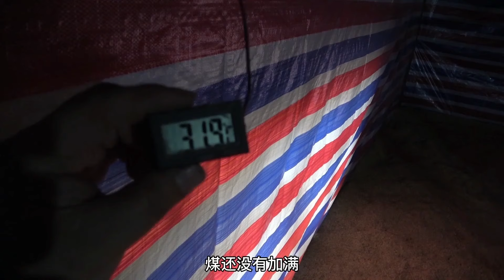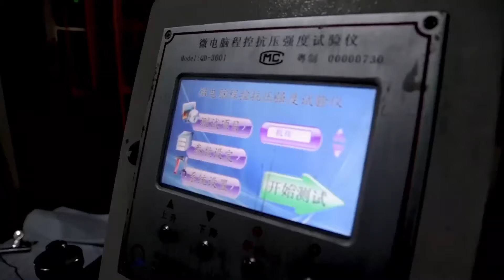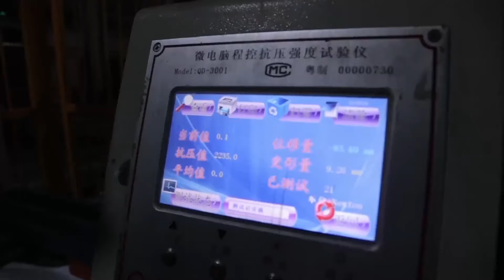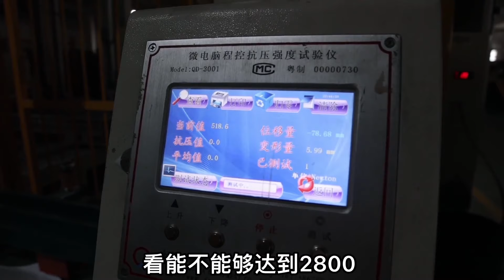3200鸡苗投放千亩深山，历时7年统一散养，这么养鸡真是大胆！【王玮先生】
3200鸡苗投放千亩深山，历时7年统一散养，这么养鸡真是大胆！【王玮先生】